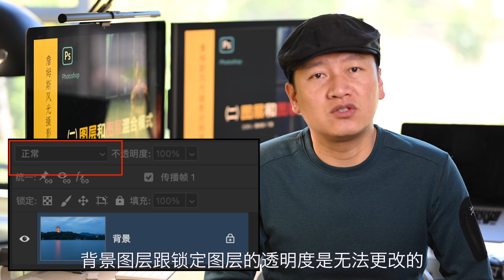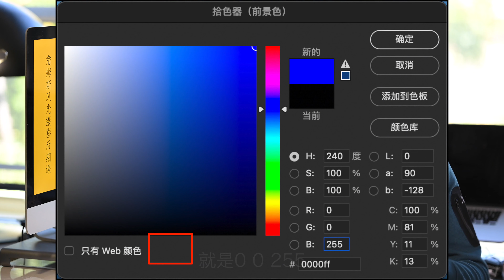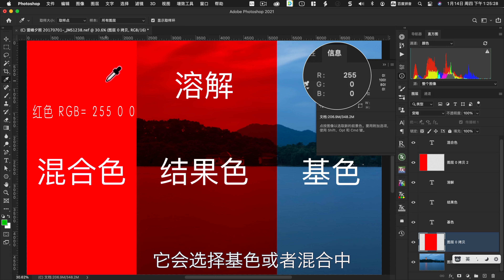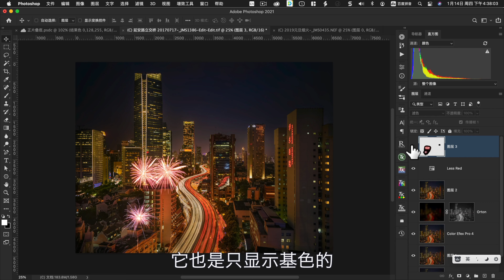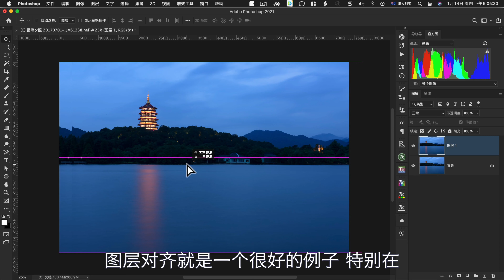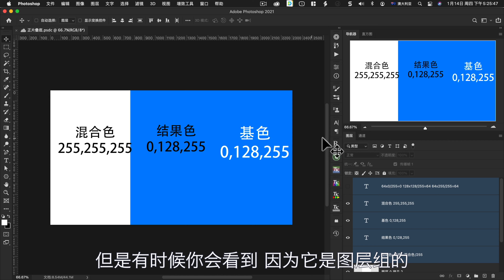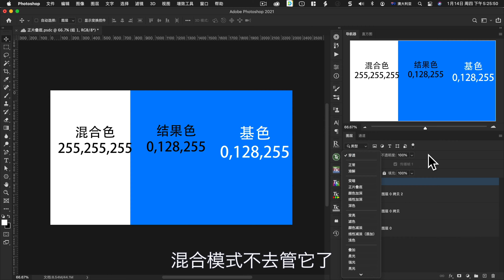【詹姆斯】 图层的基本知识（下）27种图层混合模式 彻底搞明白 Photoshop 2021 图层混色《摄影后期课 • 第七集》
9月 澳洲大洋路塔斯马尼亚风光摄影团 （两个空位）
 今天的课主要就是想讲明白Photoshop 2021  27种图层混合模式，和它们之间的区别，当然真的要搞清楚还是很难，起码找到一种最方便自己记忆的方式吧。
最常见的有 正常 溶解 变暗 正片叠底 变亮 滤色 叠加 柔光 差值 明度，认真看完，保证你搞明白。

► 时间戳
00:22 什么是混合模式
01:37 混色的基础
03:22 图层混合模式的分组
03:51 变暗
04:33 正片叠底
05:24 变亮
06:15 滤色
07:04 叠加
07:47 柔光
09:02 明度
09:54 穿透

我希望你喜欢这个视频 ，请在下面的评论中分享
如果你想购买滤镜和三脚架云台 全球免费快递
KASE Filters 卡色滤镜  徕图三脚架折扣销售

1x：jamesphotography
Ins：jamesphotography_com_au/
Linkin：jamesphotography